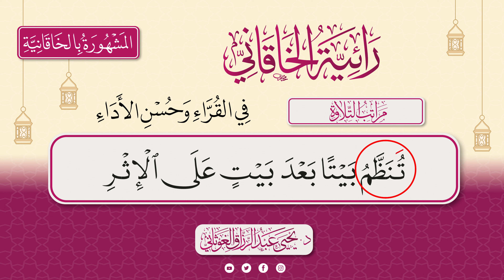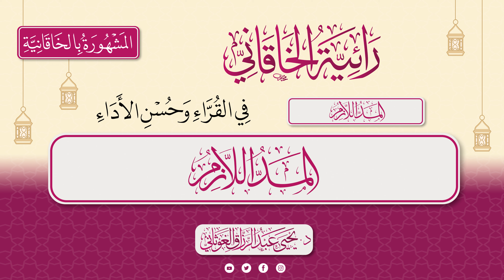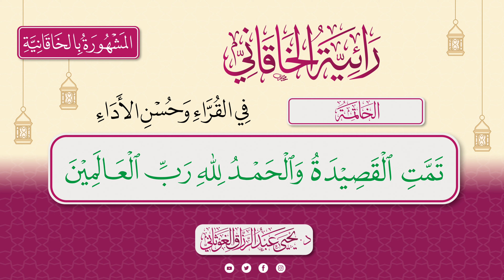قصيدة رائية الخاقاني في القرَّاء وحسن الأداء بصوت د. يحيى الغوثاني | الخاقانية بجودة عالية 4k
00:00 المقدمة
01:21 حسن الأداء والقراءة
02:13 ذكر القراء السبعة
03:14 مراتب التلاوة
05:31 أهمية حفظ القرآن ومعرفة اللحن
06:34 أحكام الإظهار والإدغام والإخفاء
07:05 الحروف السواكن والمتحركة
07:36 المد
08:41تنبيهات على بعض الحروف المفردة
09:43 المد اللازم
10:11 الإظهار
11:11 الخاتمة